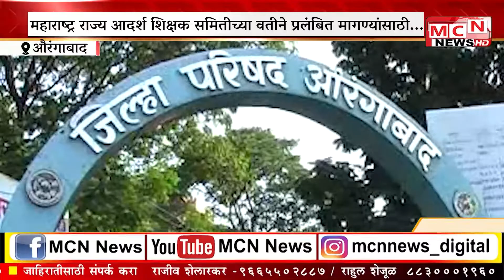महाराष्ट्र राज्य आदर्श शिक्षक समितीच्या वतीने प्रलंबित मागण्यांसाठी विभागीय शिक्षण उपसंचालक अनिल सा